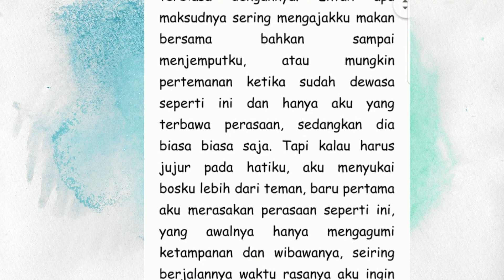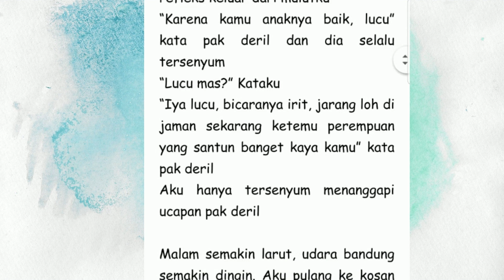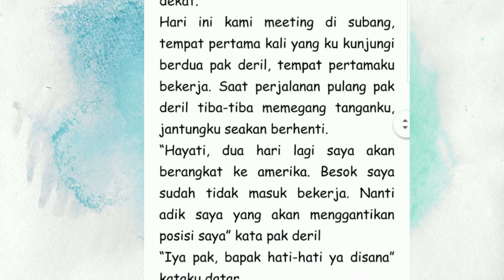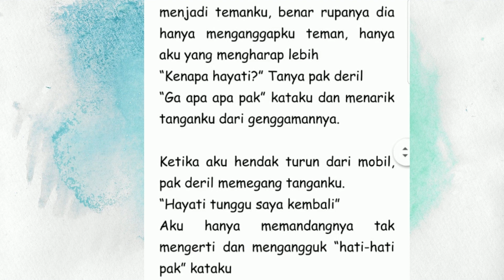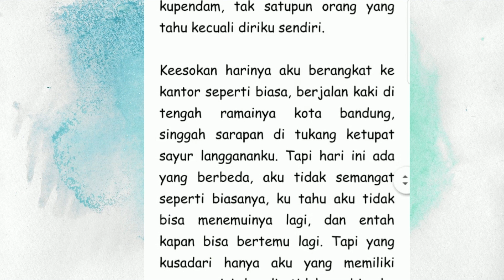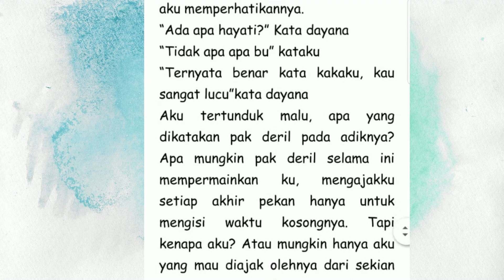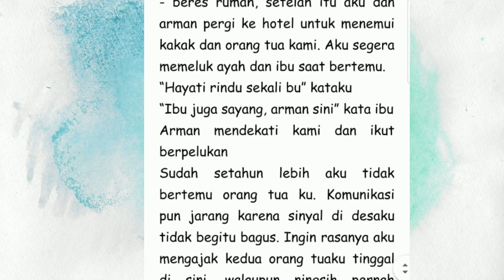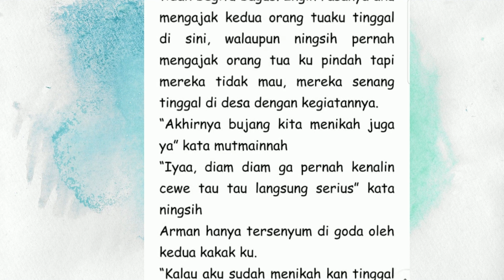Novel Romantis || Nur Hayati part 7, audiobook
Halo teman - teman db story mau baca novel romantis..
Semoga teman teman suka, selamat mendengarkan :)
Kami akan update setiap hari pukul 16.00.

"NUR HAYATI"
Karya : db story
Voice : db story
Editor : db story

db Story merupakan channel youtube yang berisi kumpulan puisi dan cerita. Berbagai puisi dan cerita akan kami upload di channel db Story.

Comment buat ide puisi dan cerita selanjutnya
Terimakasih

novel terpopuler
novel romantis
wattpad
wattpad story
novel romantis tentang cinta
novel romantis terbaik
novel romantis official
cerita wattpad nikah muda
cerita wattpad romantis
cerita wattpad romantis bikin baper
cerita wattpad romantis perjodohan
cerita wattpad remaja romantis
cerita novel romantis
cerita novel romantis pengantin baru
novel romantis tamat
rekomendasi novel romance
rekomendasi novel
cerita perselingkuhan
cerita orang ketiga
cerita penghianatan
cinta pada pandangan pertama
cinta yang salah
novel dreame
cerita sedih
novel sedih
cerita cinta
novel cinta
orang ketiga
cerbung
cerita bersambung
cerbung romantis
cerita bersambung romantis
audio book
membaca buku
penjara hati
cerita cinta ceo
perjuangan dan doa
cerita inspiratif
cerita bersambung impian
cerita bersambung intonasi kehidupan
cerita sedih
cerita keluarga
audio novel
audiobook novel
audio story
audio novel indonesia
nurhayati
semangat hidup
perjalanan hidup
perjalanan ini terasa sangat menyedihkan
perjalanan terbaik sepanjang masa
perjalanan pertama